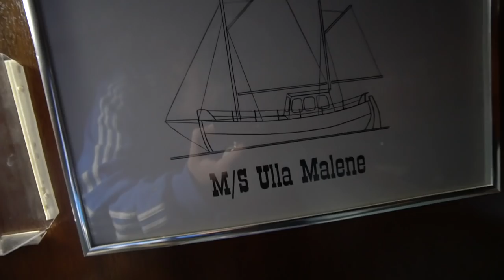24 TIMERS CHALLENGE PÅ BÅD (UDEN MAD)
Mest efterspurgte spørgsmål:

- 19 år, har fødselsdag d. 10/10

- Sony a6500